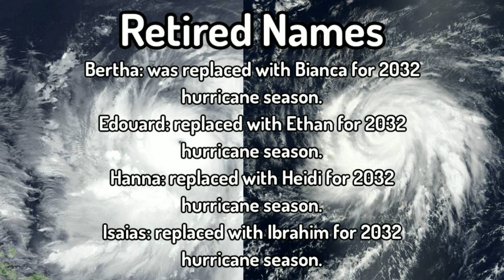2026 Hypothetical Hurricane Season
The 2026 Hurricane Season was an average season with 3 Category 5 storms.

Credits
Icons by Cyclonimation
Map by Jhelvin

SHOUTOUTS
Kyle Storm Tracking
Cyclonimation
A Random Hurricane Tracker
LandonStormTracking